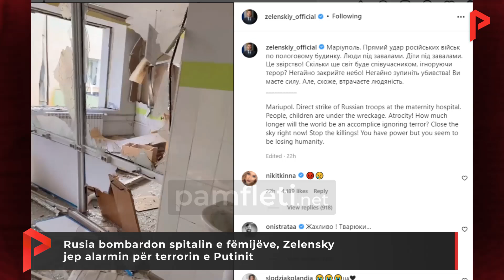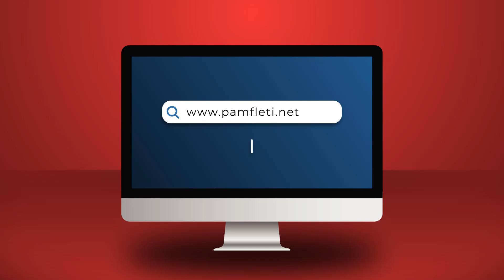Rusia bombardon spitalin pediatrik; Zelensky jep alarmin për terrorin e Putinit